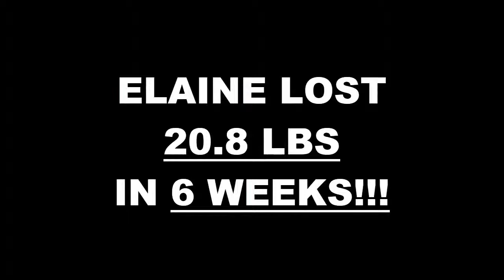Santa Clarita Weight Loss Fitness 6 Week Challenge Results - Elaine R.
We will now check the result of Elaine's 6 week weight loss challenge!